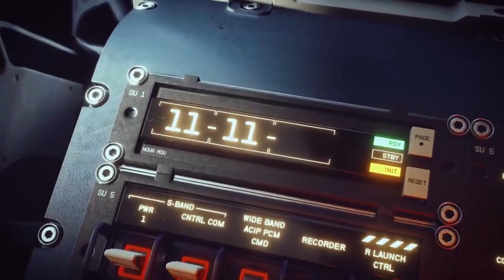Starfield Yersiz Mi Eleştiriliyor? | Mini İnceleme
eleştiri

İnan Köse